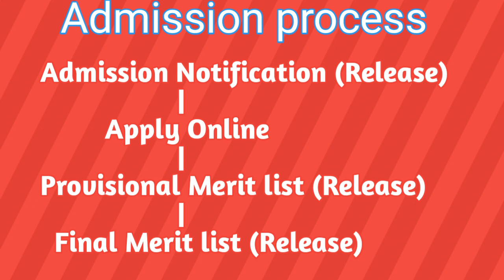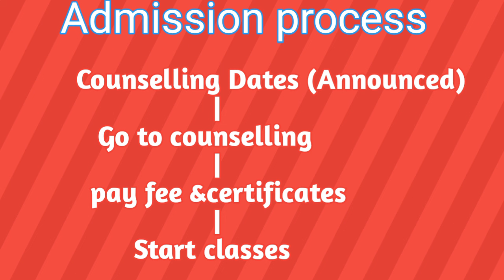NIMS BSC Nursing, BPT, BSC Paramedical Admission procedure 2024-25